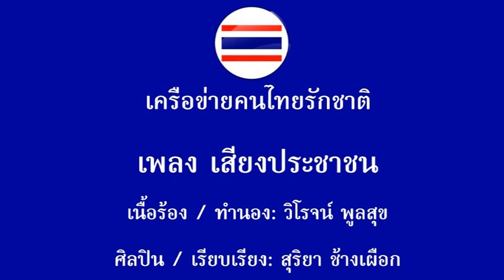เพลงเสียงประชาชน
เนื้อร้อง/ทำนอง วิโรจน์ พูลสุข

ศิลปิน/เรียบเรียง สุริยา ช้างเผือก